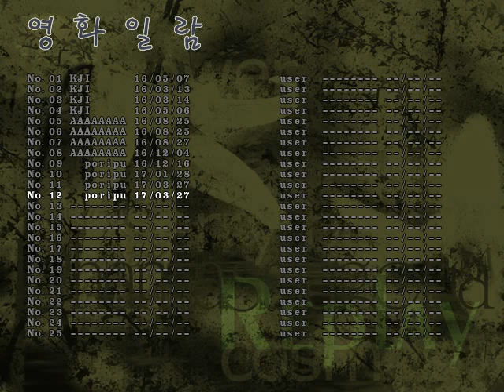동방화영총 루나틱난이도 클리어 (샤메이마루 아야)